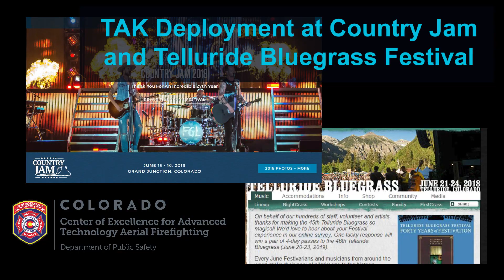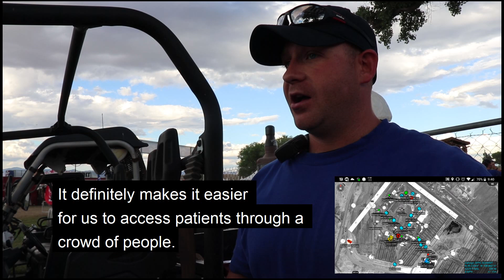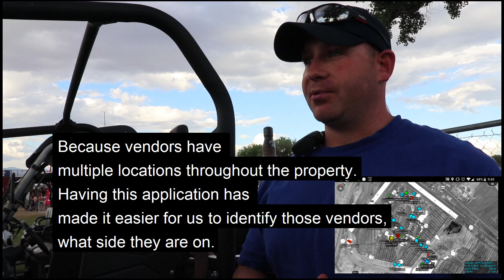Country Jam Final v 4